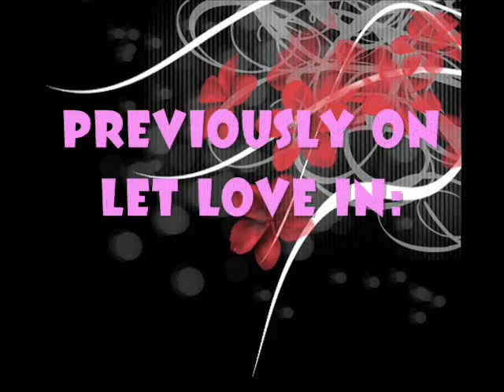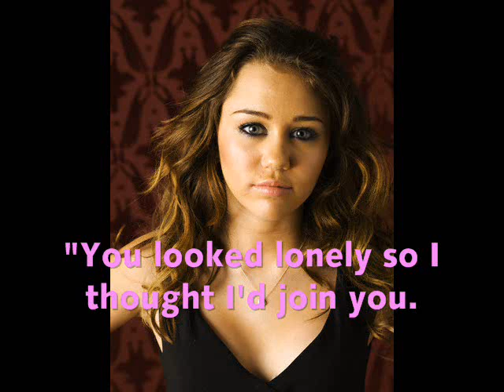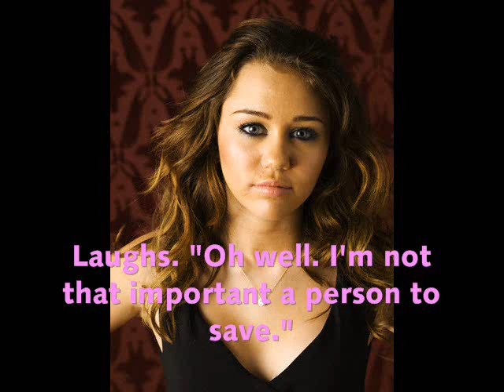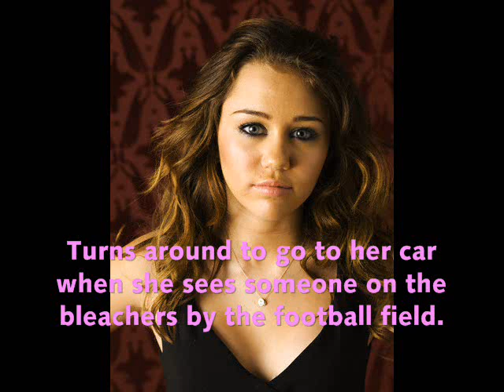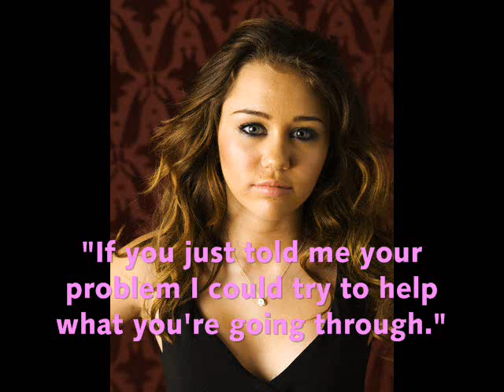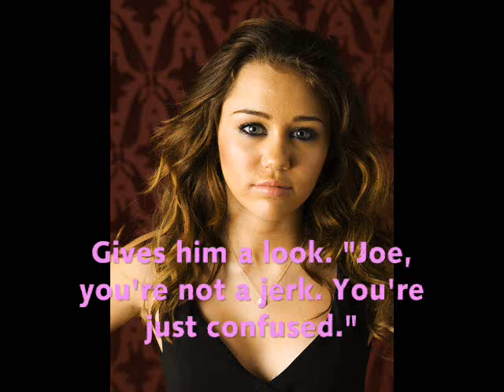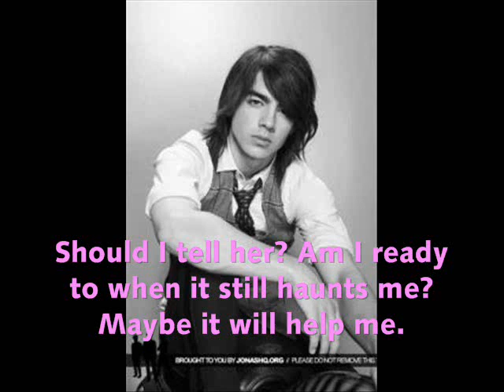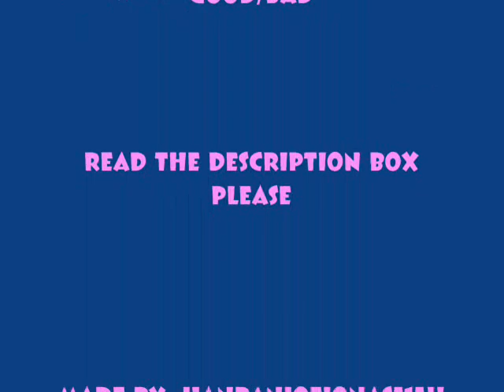Let Love In - Episode 5 (A Jiley Story)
READ THIS!! Hey guys! Sorry if it was kinda fast...I had to fit it on one vid! Sorry this took me so long to put up. I guess its because I don't have much motivation. Honestly guys I'm getting a lot of views but what hurts me the most is that no one even bothered to comment except for one of my real friends Alyssa. I don't have any comment rates for the next episode but you guys should still tell me how I'm doing. I have no idea if I'm good or bad except my friends telling me but they could just be trying to save my feelings. If you guys want me to continue LET ME KNOW!!! Tell me if I'm bad...because if you guys don't like this then what's the point of me doing this? I'll just try to work on another series that I have ideas for. I work REALLY hard on these and I do soooo much research and stuff and I give up so much of my nights and life to do this so the least you guys can do is comment. I'm kinda sad until you guys decide to comment.